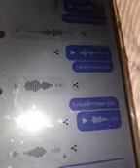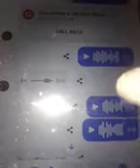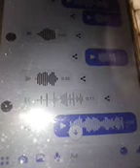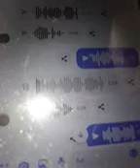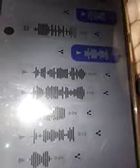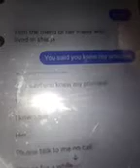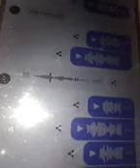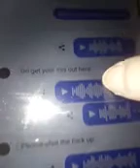Investigation On Micky Malik Sounding Like Adam Seeker